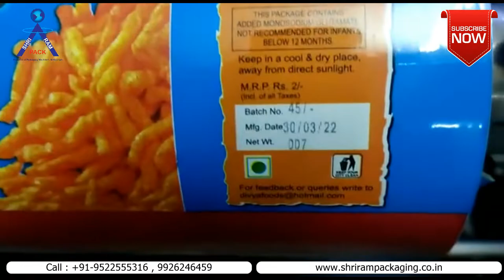Mxo Inkjet Coding Machine meenjet | Winder Rewinder With Online inkjet Coding Printer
shrirampackaging Meenjet MX0 Online INKJET PRINTER for online labeling machine is Variable Data Ink Jet System is a new kind of machine with 4.5 inch high definition display screen and high precision capacitive touch screen.

Meenjet MX0 ONLINE INKJET PRINTER,   TIJ Mask Inkjet Printer,
Expiry date printing machine. inkjet Batch Coding Machine, Inkjet Printer. It's prints on almost any surface,

Wide application: face mask ,carton, plastic, stone, metal, cable, pipe, rubber, electronics, glass etc.
The advantage of our printer:
 we are  specialized in thermal inkjet printer ,and the price is competitive.
 , HP inbuild motherboard ,MAINTENANCE FREE MODEL
MX0 online Inkjet Batch Printing Machine Meenjet |Inkjet Coding Machine Mx0 Meenjet mrp  exp date printer